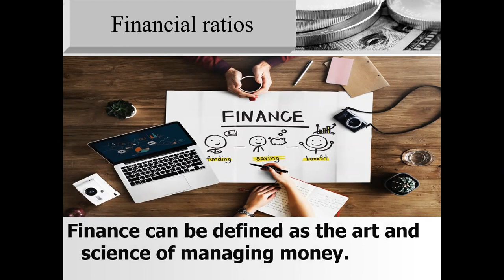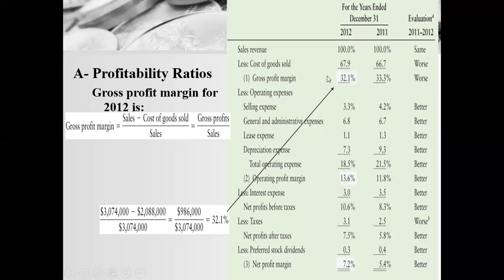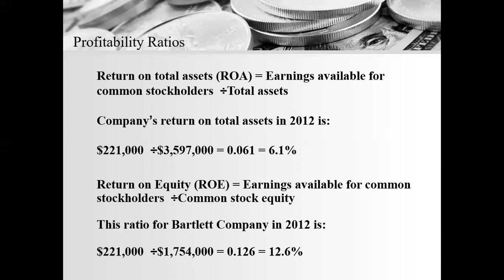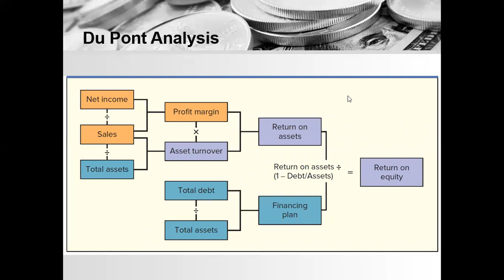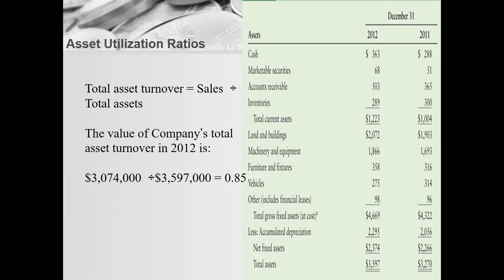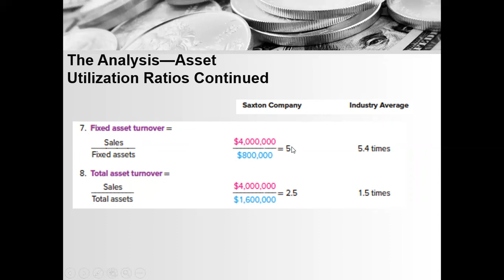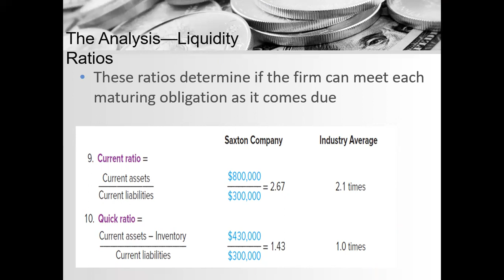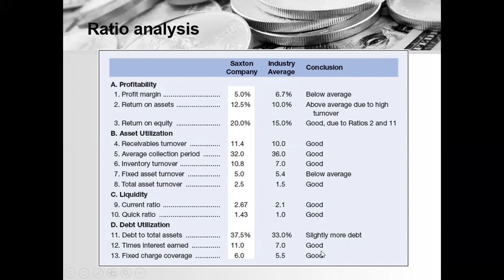Finance : Financial Ratios -03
Financial Ratios